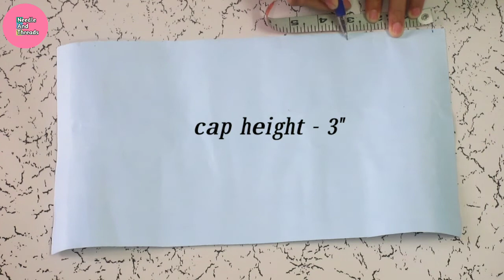DIY Front Panel Kurti Cutting And Stitching// Designer Kurti Stitching// Needle And Threads